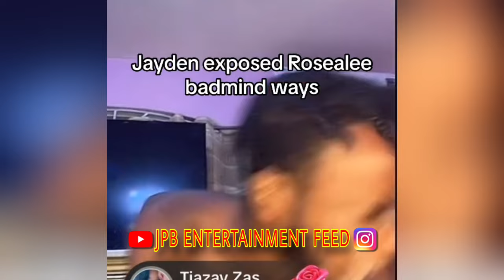ROSEALEE DISS UP AND EXPOSE JAYDEN WICKID ‼️😱 Their Friendship Is OVER AFTER THIS | THIS CAUSE IT 😳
Rosealee V Jayden and Ashley. Friendship done. Here is why..
Miss Blinga